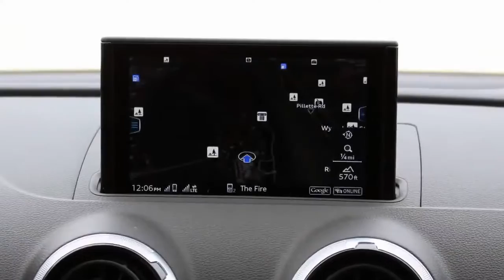2017 Audi A3